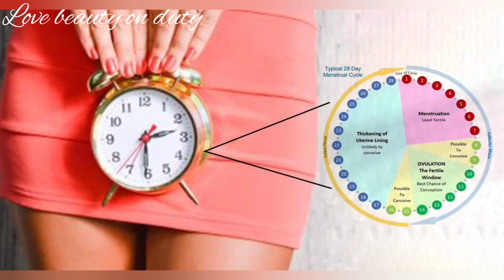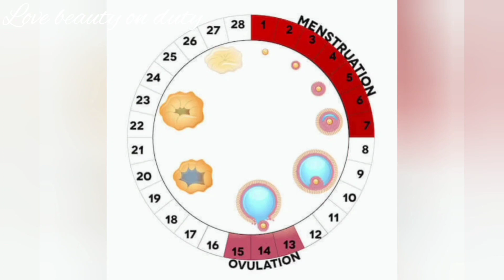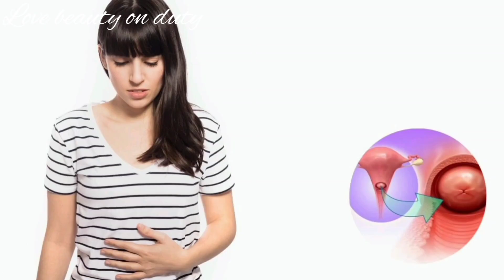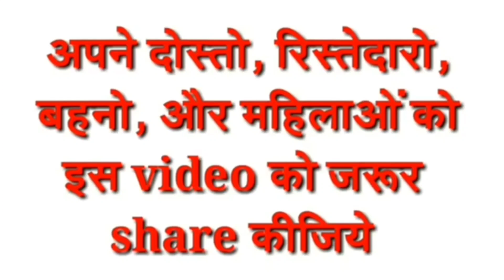Period Ke Kitne Din Baad Mahila Pregnant Hoti hai ?पीरियड् खत्म होने के कितने दिन बाद गर्भ ठहरता है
hello guys

is video me Maine btaya hai ki period ke kitne din bad sambandh banane se garbh thaharta hai .to agar aap yah Jana chahte Hain ki periods ke kitne din bad pregnant hote hain to yah video pura jarur dekhenkyunki is video mein maine aapko bataya hai ki pregnancy conceive karne ke liye aap ko kin baaton ko khaas dhyan mein rakhna hai ..

 नाभि लाइन से कैसा पता करें लड़का है या लड़की ?प्रेगनेंसी में पेट पर कालि या हल्की लाइन क्यों बनते हैं

 🥰: so if you have any detail about this topic so please keep watching this full video and thank you so much for your support and if you are new to my channel use welcome to our YouTube family please take a moment and click the subscribe button and Bell icon so you can connect with me always.